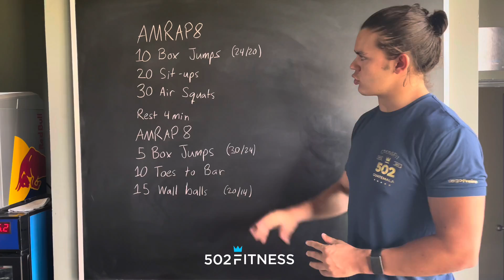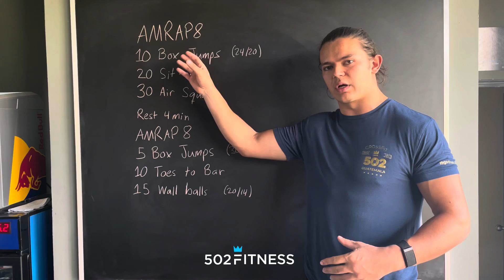Jueves 27 de mayo